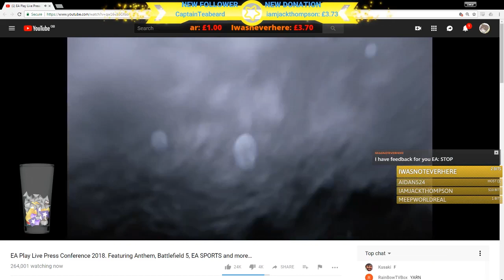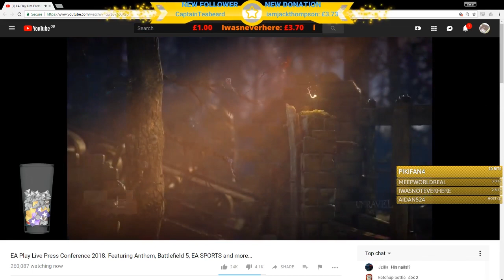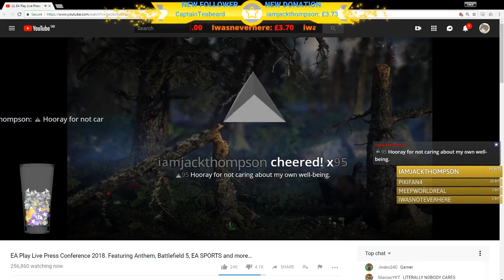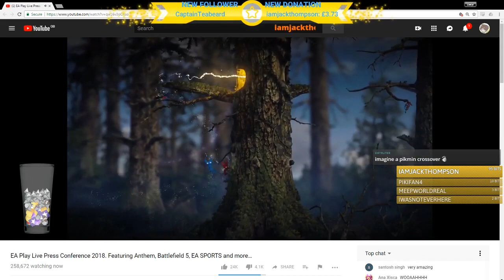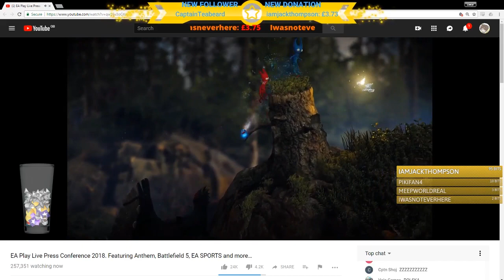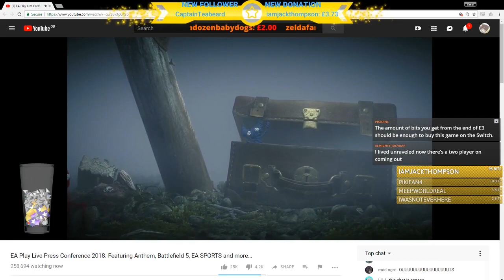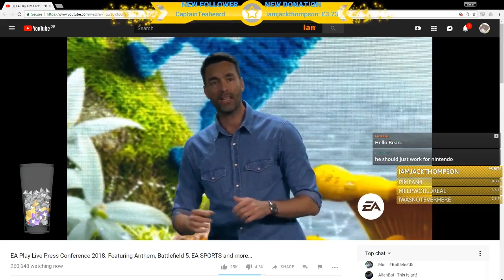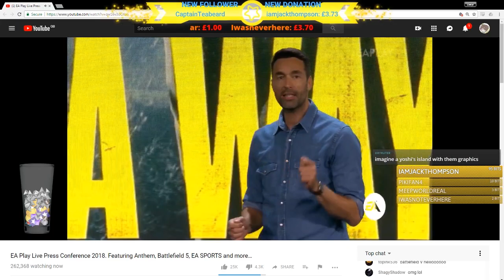UNRAVEL TWO | EA @ E3 2018 | DAZZ'S REACTION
This adorable game is back for a sequel! How on earth is it under this evil company?? Ahh well! Indie developers REPRESENT!

TheShepard246
Red5rainbow
Melchor Velasco
DazzleKitty